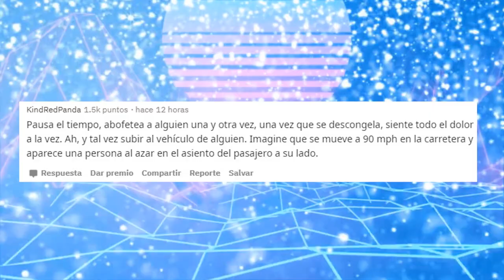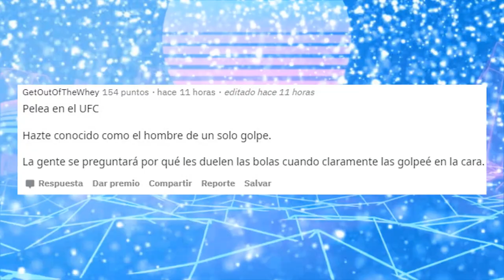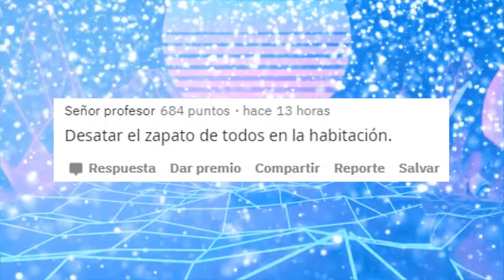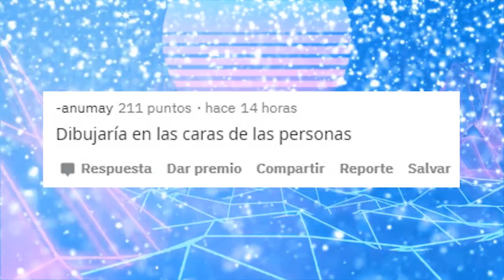Si pudieras detener el tiempo durante 10 segundos, ¿Qué harias?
Las mejores preguntas de Reddit en un solo lugar, con buena edición y... comentadas y ahora con memes :v!!